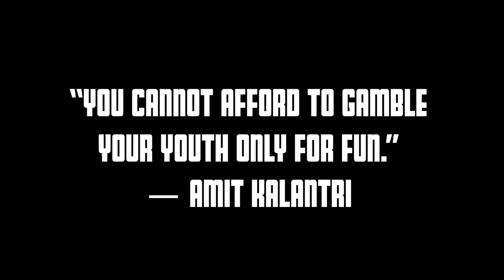T DOT aka Mr Scustin joins MDCD to discuss the problems with some young people TODAY!!!!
Introducing South West London  Rapper, Singer and Songwriter T Dot aka Mr Scustin

In and out of the music scene since a young age and now pushing open the doors for the last 2/3 years.

Diversity is the key to this artist experimenting with all genres, more especially R&B. Support our UK artist and follow via social networks.

Facebook. Tee scustin
Soundcloud. Mr scustin